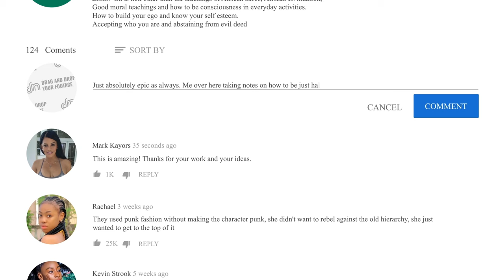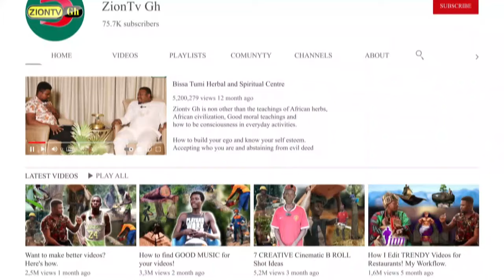From Darkness to Light: 🦌🌿 Wanlov Kubolo's Spiritual Journey Explained on ZionTv Gh! and More!